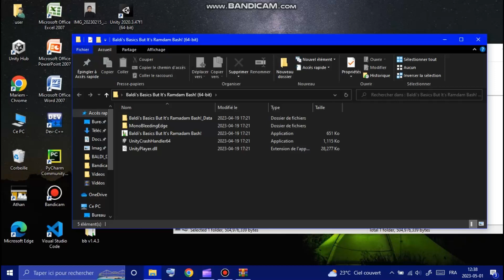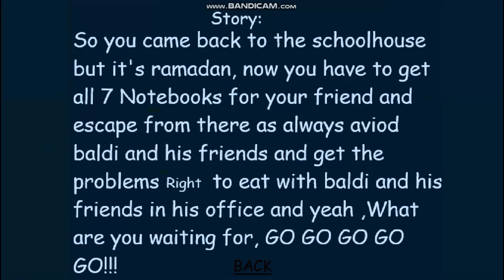Baldi's Basics Ramadan Bash - Baldi's Basics Mod